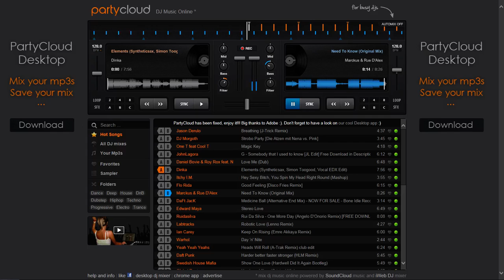friday tunes-elements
hope you enjoy! if you do the n like the video and sub for even more music you wont find just about anywhere alse